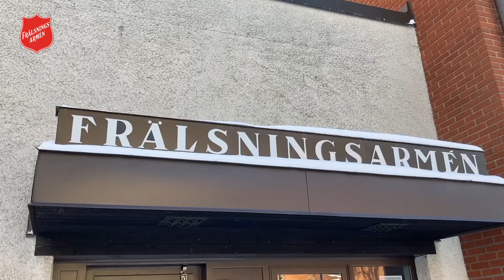Gudstjänst / Andakt 22-04-24, Inspelad Påskdagen 22-04-17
Helen Bergh predikar över påskdagens budskap och vi sjunger "Jesus han lever, han lever, han lever, Jesus lever idag" (Andreas Bergh) och "Det går en väg mot framtiden" (Text & Musik: Urban Ringbäck, Ida Möller).